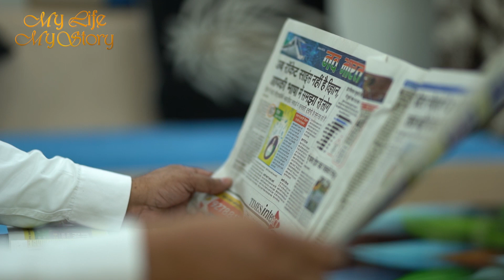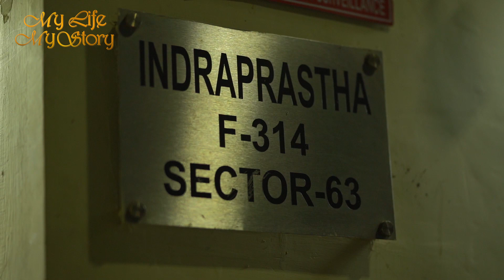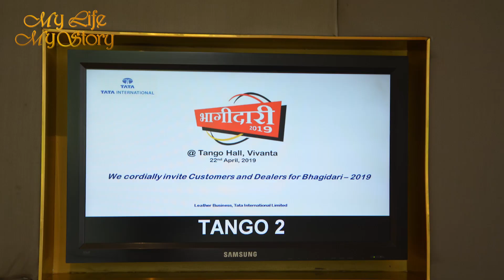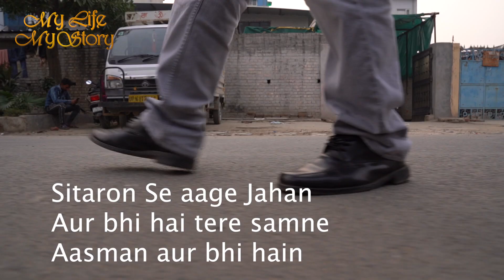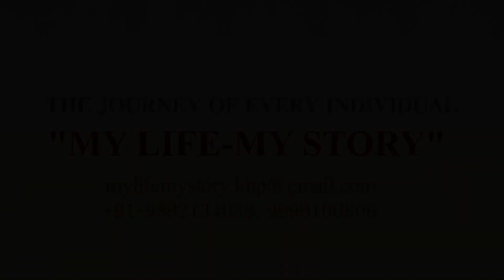MY LIFE MY STORY | MAHAVIR SINGH | BUSINESSMAN & SOCIAL WORKER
Hardwork is the most important key to success. The achievements without hardwork are impossible. The person who is working hard is able to gain the success and happiness in life. Mr Mahavir Singh is one of them. Who didn't gave up and proudly face the circumstances. Watch his full inspiring  story and do share your own story with  MY LIFE MY STORY  .